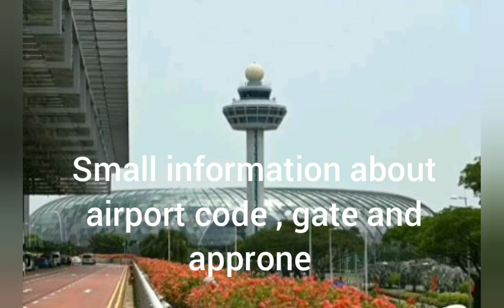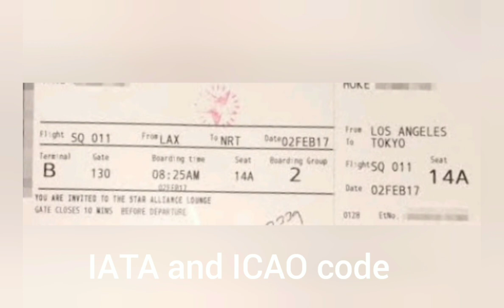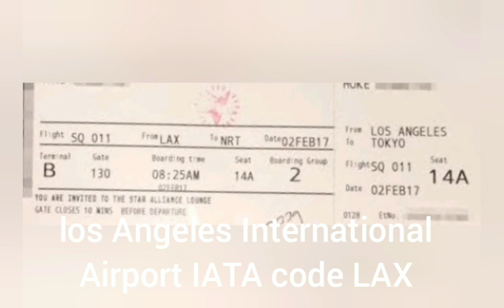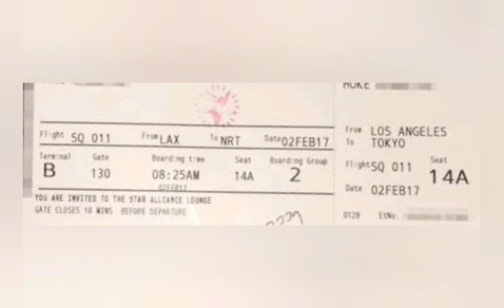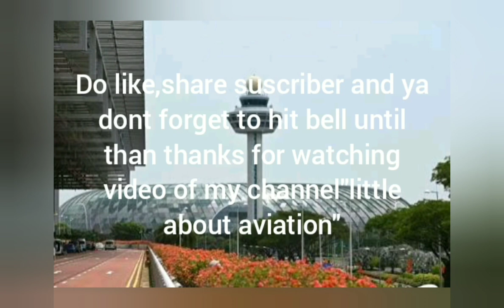Basic information about the airport part 1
Information about the basic things that a person might not know it is 2 part video and in this part there is information about the airport codes,gates and approan